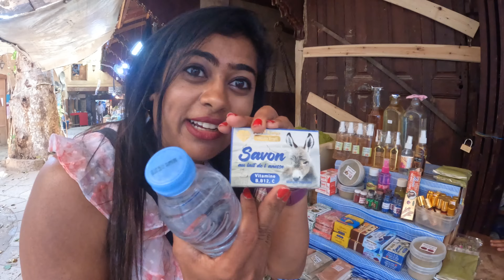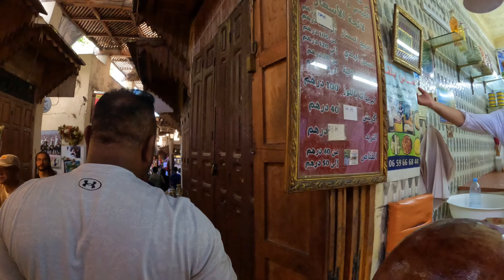ಚರ್ಮದ ಉತ್ಪನ್ನಗಳ ಮಾಫಿಯಾದಲ್ಲಿ (Leather Mafia) ಸಾವಿರಾರು ಪ್ರಾಣಿಗಳ ಮಾರಣಹೋಮ 🐫🐄🐊 | Morocco 🇲🇦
Lets go inside the Fes city of Morocco to see how the leather products are made.